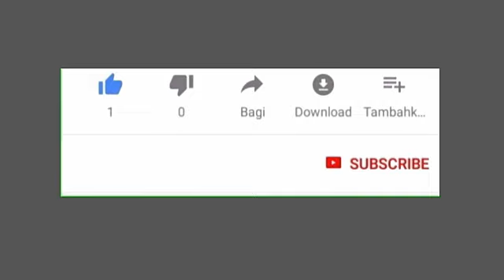Curvy Lady Steals Show At Wedding Scatters Dance Floor With Waist Moves -Full Video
Curvy lady steals show at wedding reception scatters dance floor with waist moves.

A well - endowed lady stole the shine at a wedding reception with her massive curves and delightful dance moves